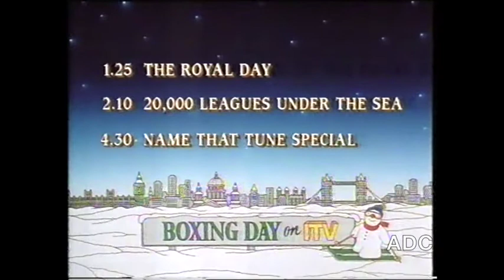Thames Tom Edwards in-vision 25th December 1986 11 of 27